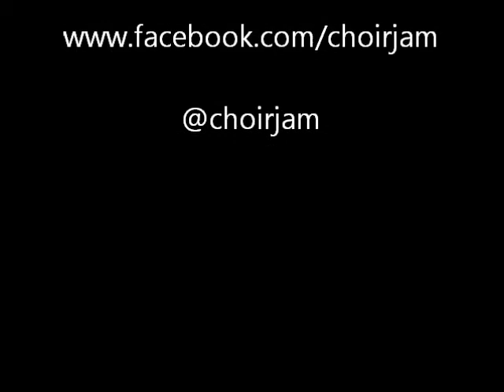ChoirJam - Uptown Funk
ChoirJam, Keynsham's pop choir, sings Uptown Funk at Keynsham Winter Festival